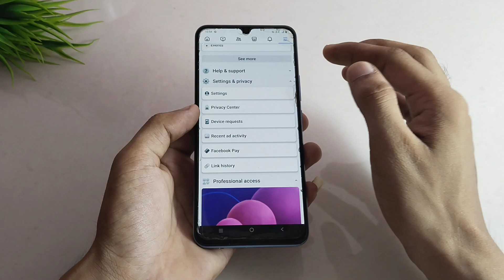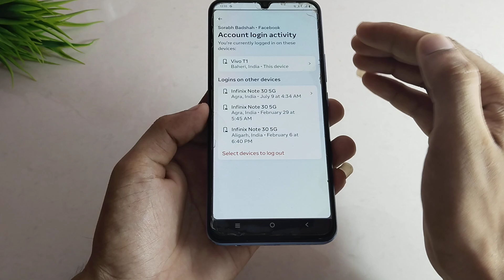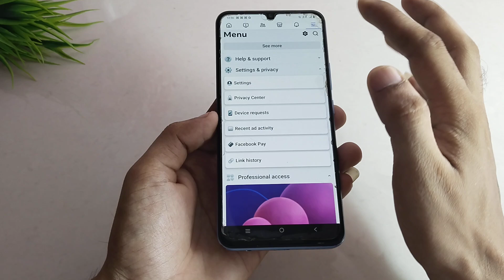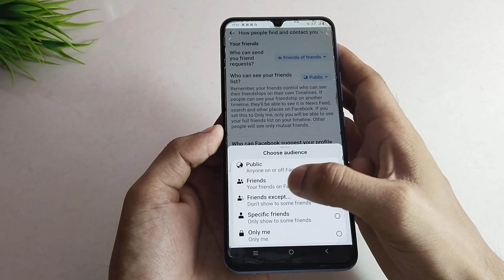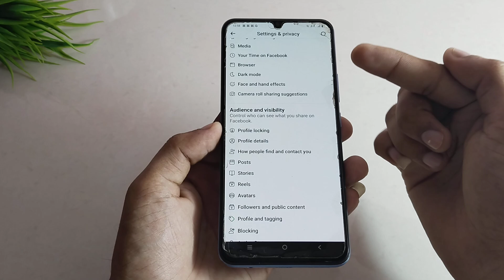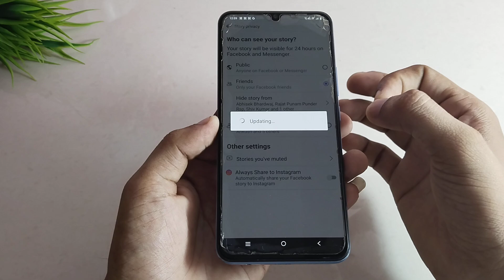Top 5 Facebook Secret Settings You Must Know in 2024 ] Facebook App Settings on Android Fb Settings